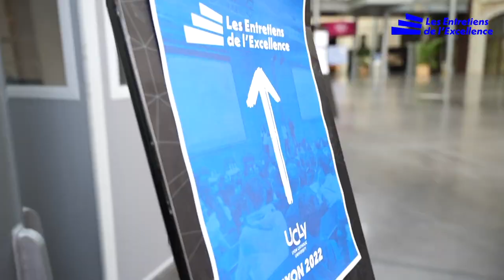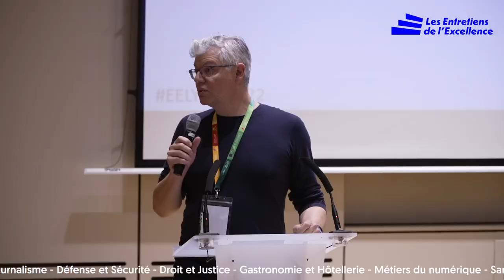Les Entretiens de l'Excellence 2022 à l'UCLy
Pour la 3ème édition consécutive au sein du campus Saint-Paul de l'UCLy, le samedi 26 novembre 2022, les lycéens de la Région Auvergne Rhône Alpes, scolarisés de la quatrième à la terminale, viennent à la rencontre de nombreux professionnels qui partageront avec eux leur propre expérience, lors d’ateliers thématiques (Architecture et Bâtiment - Art et Culture - Métiers de l'environnement - Banque, Finance et Assurance - Commerce et Marketing - Communication et Journalisme - Défense et Sécurité - Droit et Justice - Gastronomie et Hôtellerie - Métiers du numérique - Santé et social - Sports - Enseignement et Recherche - Métiers Scientifiques, ingénierie - Création d'entreprise - Atelier des parents).

Yasmina Khadra, écrivain algérien vivant en France et dont les romans sont traduits en 48 langues et édités dans 56 pays, est le grand témoin de cette édition lyonnaise des Entretiens de l’Excellence.